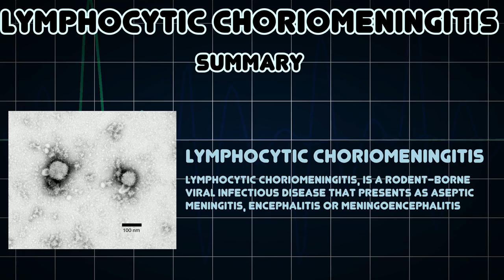Lymphocytic choriomeningitis (Medical Condition)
Symptoms, risk factors and treatments of Lymphocytic choriomeningitis (Medical Condition)

Lymphocytic choriomeningitis, is a rodent-borne viral infectious disease that presents as aseptic meningitis, encephalitis or meningoencephalitis